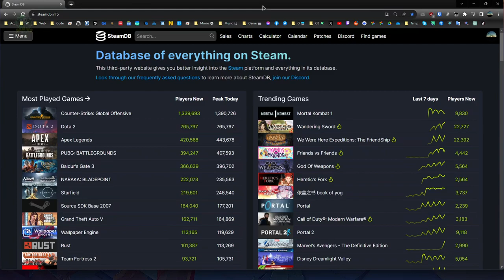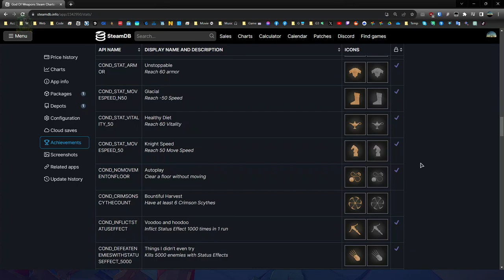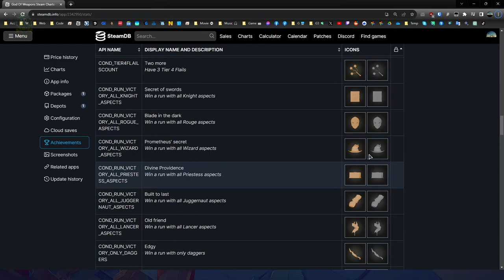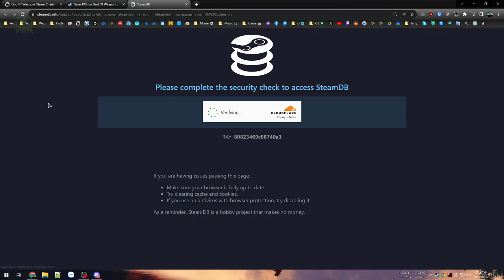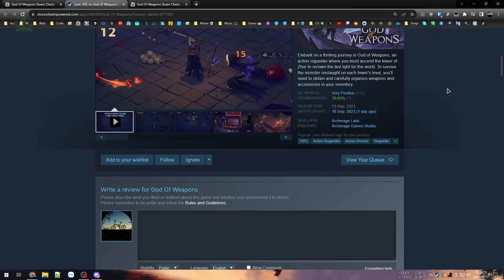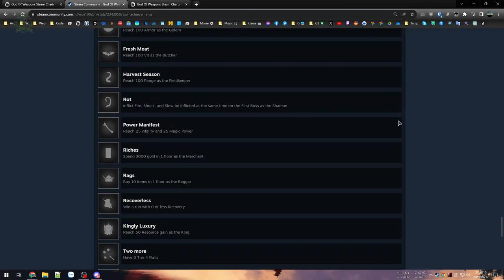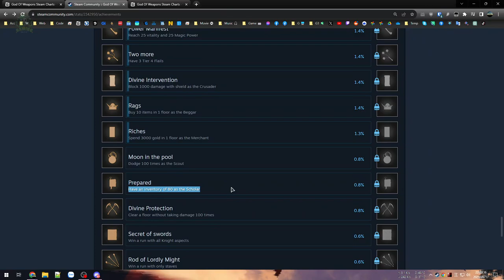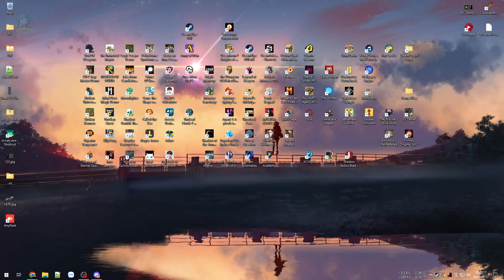God of Weapons #5 - Unlock thêm nhiều thứ - Tiểu lý phi dao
Lại tiếp tục game GoWeapons, lần này tập trung unlock vài thứ nữa xem game thế nào, khá thú vị và chi tiết, mỗi tội dịch tiếng Việt hơi toang.

00:00 -  Tiểu lý phi dao
1:01:01 - Unlock thêm nhiều thứ